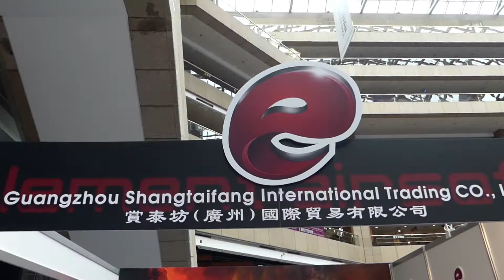Airsoft info / 生存遊戲 2018 MOA「元素 Element Airsoft」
大家好！！我是Q毛，「元素 Element Airsoft」繼去年的無線遙控手電筒XD，今年不只帶來了另外的無線化的設備（賣個關子），也將他們對複刻商品的精緻化做出了實質上的展出，讓Q毛不禁感嘆要進步不然真的會被淘汰XD，想知道為什麼呢？請大家來看影片吧！！一如往常的：請大家不吝指教唷；有說錯或是有沒說到、不足的，也請大家留言告訴我唷。

影片在也會放到

喜歡的人就幫我去那按個讚或是追蹤吧，當然也希望能分享給需要的人啊！！大感恩！！

PS：今年Q毛連樣品都沒得買啊...嗚嗚～～好想要阿！？